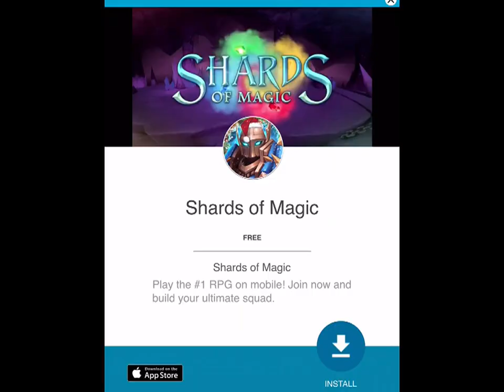RUST BUCKET iOS Android Gameplay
Rust Bucket is a turn based dungeon crawler that is built with mobile in mind. Swipe to take a step, swipe into enemies to attack. It’s as simple as that, but don’t be fooled into thinking this is a casual game!

• Navigate using simple swipe to move controls.
• Game play is fast and death is never far away so it’s perfect
for your daily commute.
• Puzzle your way past deadly traps or use them to catch enemies.
• Many monster types, each with their own distinctive rules to overcome.
• Make your way through the levels to become a fully qualified looter
• Explore an endless dungeon, with more to discover the deeper you go.
• Become a master of strategic combat and reach the top scoring dungeon rooms.
• Compete against your friends high scores on Game Centre

*COMING SOON*

• Exciting new levels, puzzles and Endless mode content